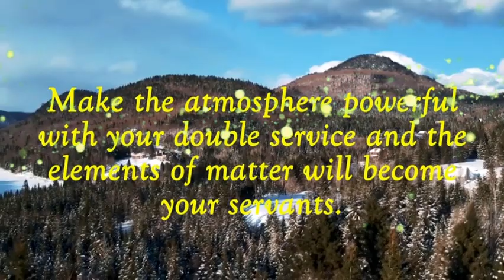How to Supercharge your day!